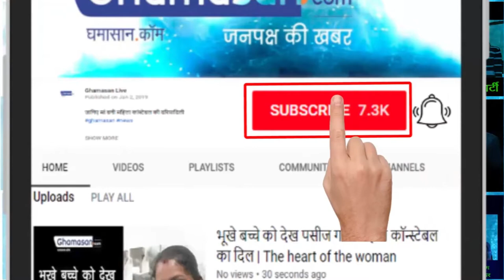katrina kaif Playing Cricket on the sets of "BHARAT"